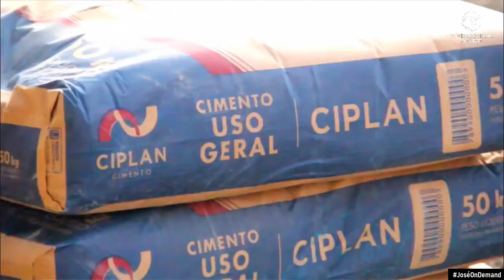Trecho Inicial do Balança São José com Adriano Penteado (24/07/2021)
- Exibido de segunda a sábado na hora do almoço para a Região de São José do Rio Claro/MT.